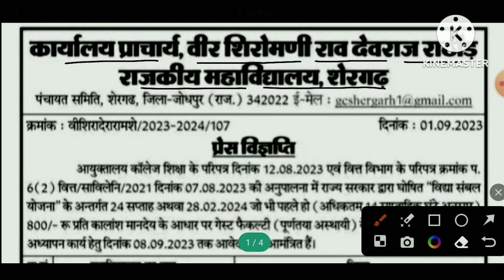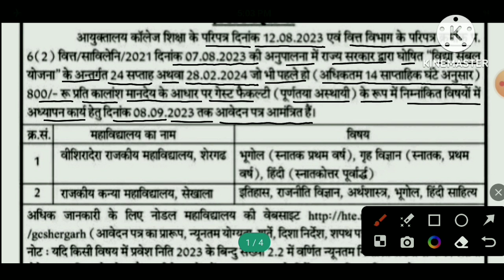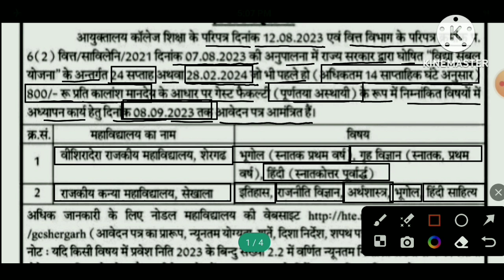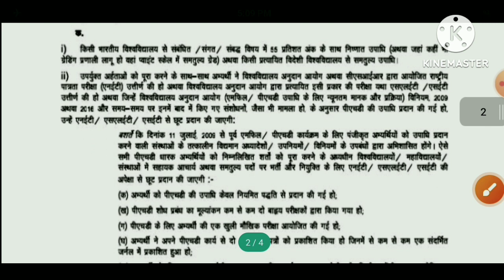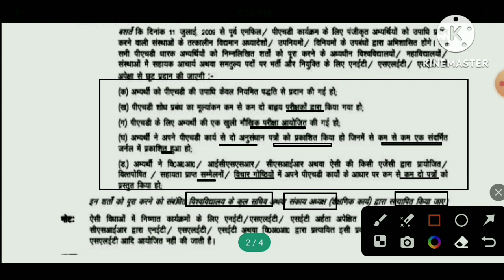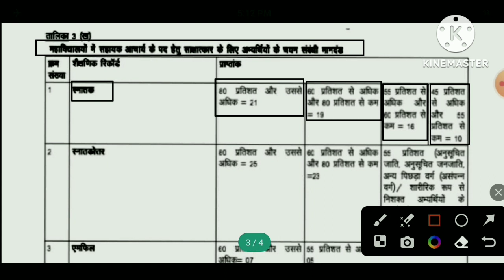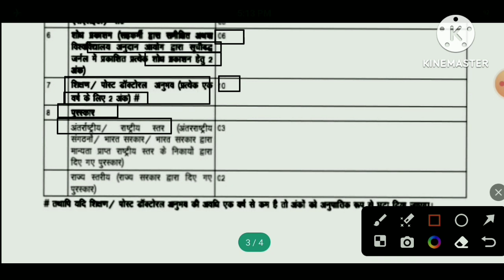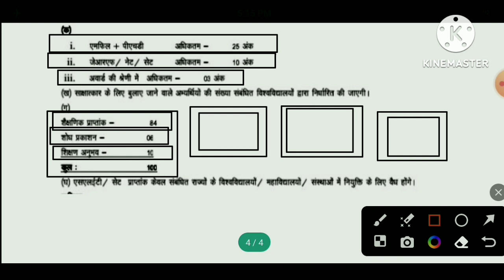Vidya Sambal Yojana Rajasthan। Vidya Sambal Yojana New Update। Vidya Sambal Yojana। Gk Classes 1972।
Vidya Sambal Yojana New Update
Vidya Sambal Yojana

Hello Friends,
इस वीडियो में राजस्थान में राजकीय महाविद्यालयों में विद्या संबल योजना के तहत गैस्ट फैकल्टी वैकेंसी के बारे में जानकारी प्रदान की गई है।

Yours Queries:-